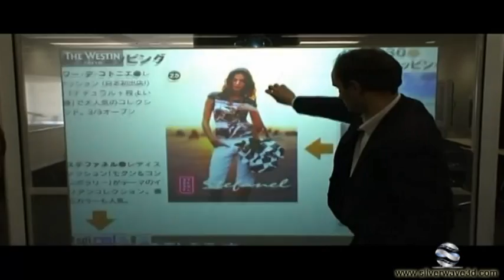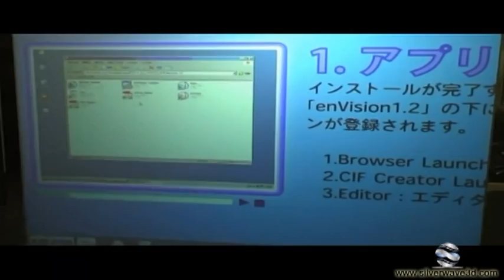شاشات هولوجرام شفافة قابلة للتحكم بدون لمس عن بعد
تقدم الموجة الفضية مجموعة كاملة من تقنيات التحكم عن بعد بدلا من الشاشات القابلة للمس touch screens ولكنها جعلتها touchless حيث يمكن التحكم فيها بحركات أكثر وبدون لمس الشاشة نفسها ومن أي مسافة وبأي مساحة عرض عن طريق تقنيات العرض على الاسطح الشفافة ومن خلال تقنية التحكم بدون لمس عن بعد
فهي صحية مئة بالمئة حيث لا يلمس الافراد اي شيء ناقل للعدوى أيا كانت مثل الشاشات القابلة للمس
وتستطيع ان ترى من خلال الشاشة لانها شفافة وبالتالي تخدم اكثر من فكرة
Interactive touchless and holographic transparent screens
ubique window is the latest to use without fear from being affected by touches with others
it is healthy as no one touches anything
controllable and customizable so you can control and move your hands in any way you like